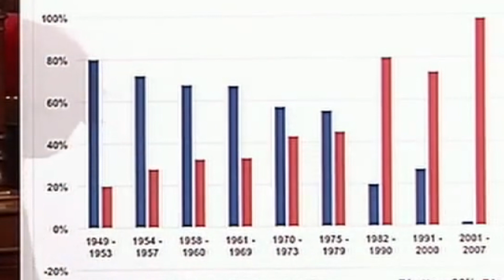S2E7 Christmas and Taxes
Season 2, Episode 7: Christmas and Taxes

You can find more of my wonderments, ponderings, and life commentary

SEND LETTERS TO:
The Rev. Dr. Eric O. Ledermann
Faith & Coffee VLOG

Views shared on this vlog and on faithandcoffee.com are not intended to represent the views of the organizations or the people with whom I work and serve, including University Presbyterian Church in Tempe, AZ, or the Presbyterian Church (USA).